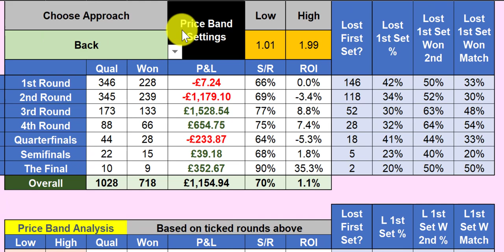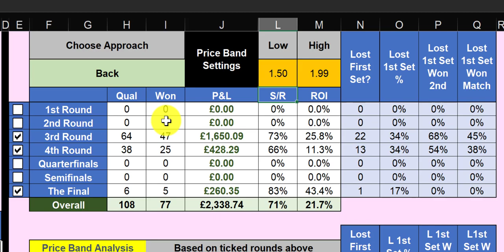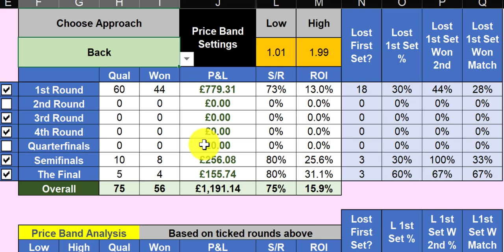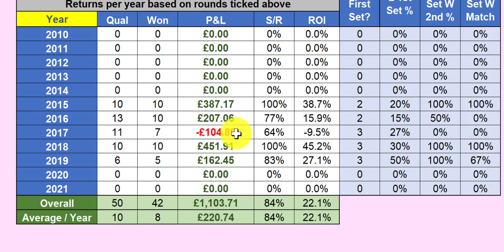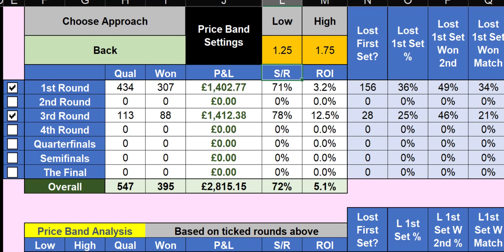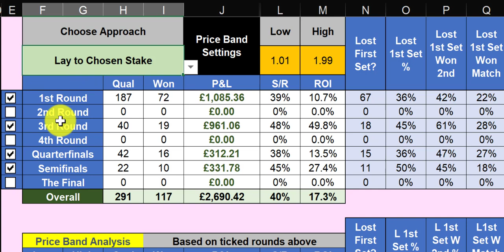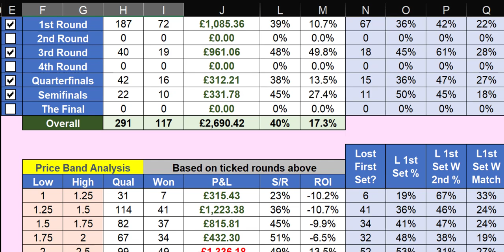I built 5 Profitable Betting Systems in 5:31 Minutes (For Tennis!)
In the last video we demonstrated the tennis system builder tool that will allow you to build your own tennis betting systems that work.

For those with an interest in finding profitable tennis betting systems or tennis betting strategies then this is perfect.

However, some were concerned that the process of building a profitable tennis betting system was going to be too hard or long winded.

So in this video we built not one, not two but FIVE profitable tennis betting systems within 5 minutes.

This will show you how easy it is to find profitable tennis betting systems.

Remember, to add yourself to the list below to get the chance to buy this!